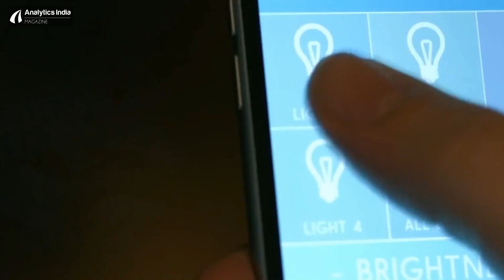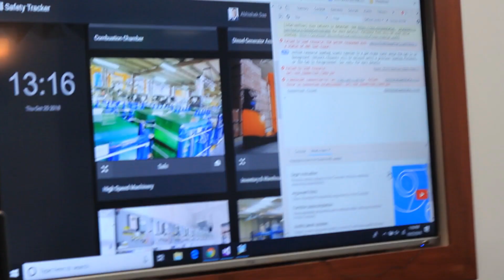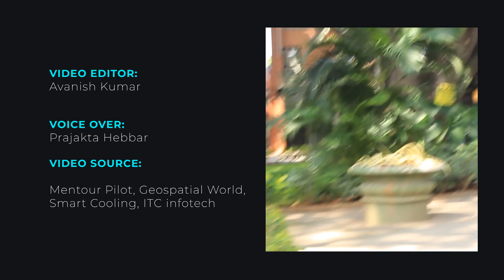Deeper Insights: With Mahesh Prabhu, VP and Global Head of Innovation at ITC Infotech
Analytics India Magazine got in touch with Mahesh Prabhu, a technology enthusiast and evangelist, who has been instrumental in the incubation of cutting-edge technologies, research and innovation, and broad-basing the capability enhancement programs.